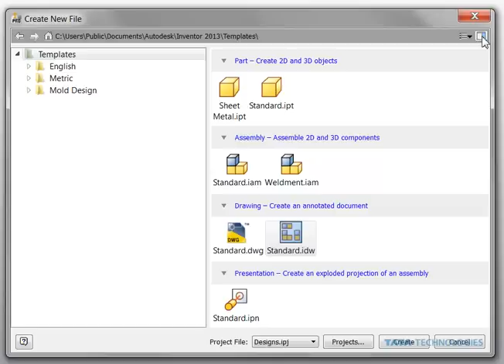Autodesk Inventor 2013 - Create New File Dialog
The Inventor 2013 File dialog has been reorganized to allow for an easier navigation experience when starting new files.  Templates are now categorized by type, and also display a preview if desired.